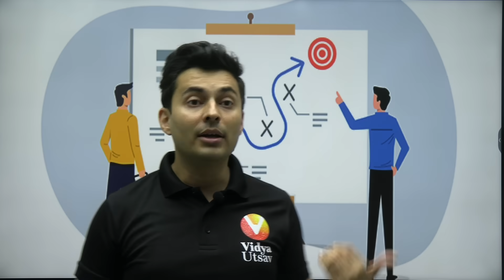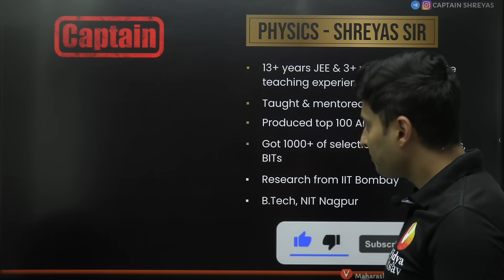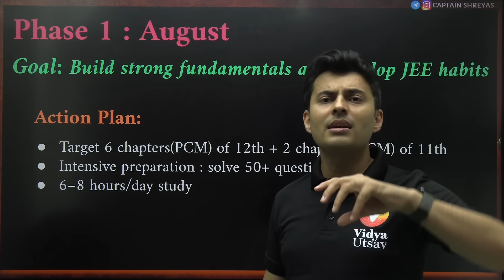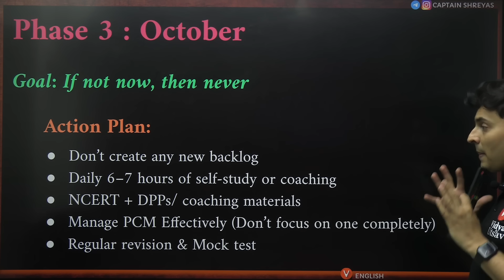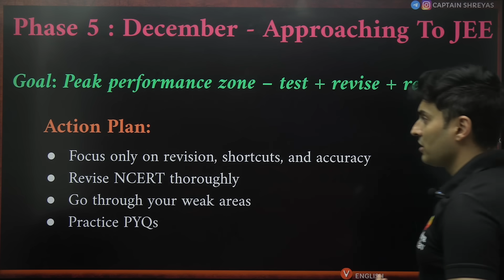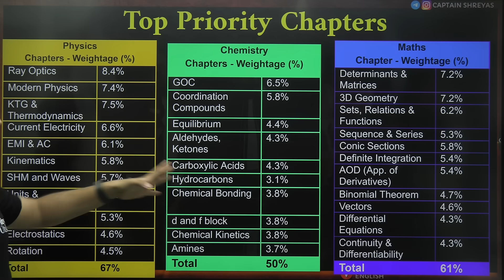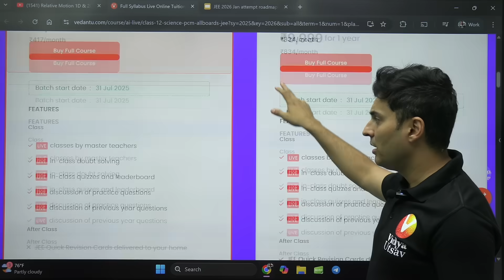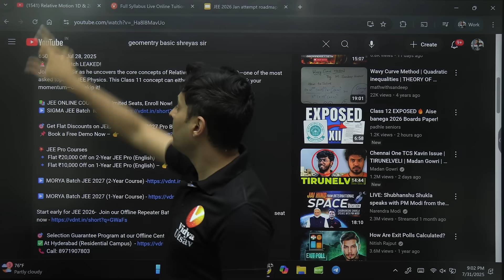JEE 2026 99%ile Strategy 🎯 August to January Roadmap by Shreyas sir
Start early for JEE 2026- Join our Offline Repeater Batch with up to 90% scholarship – Book your seat now

🎯  Selection Guarantee Program at our Offline Centre of Excellence (COE)